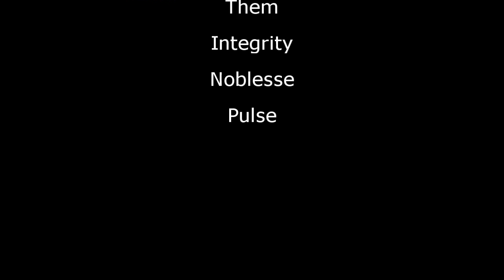El Nido zakum speed run 3:13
El Nido GMS zakum speed run.